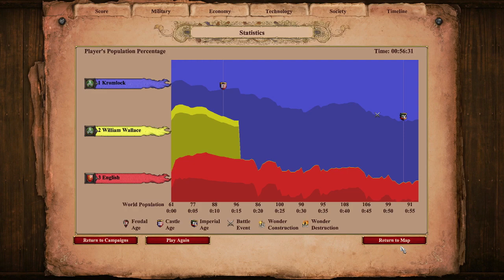ENGLISH!!! - Let's Play Age of Empires 2 Definitive Edition - Part 1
Micah plays Age of Empires II's "Battle of Falkirk" while Brendan makes with the commentary.  Behold Micah's wall-building prowess and some not at all high-level play.

Note:  It's actually ThiccKrust.